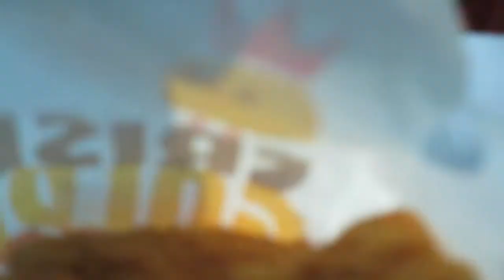MUKBANG! Burger King Nugget Food Challenge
Watch me eat!
We almost ate all 100 of these Burger King Chicken Nuggets!